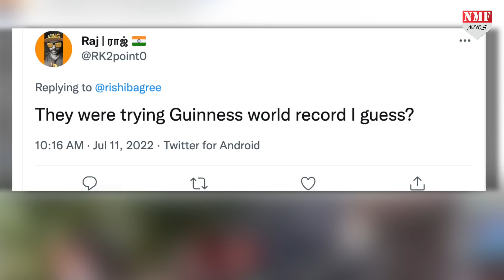ये योगी राज है: एक ऑटो में थे 27 नमाजी... फिर पुलिस ने क्या किया वो भी देख लीजिये !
DHEERENDR
ASHU